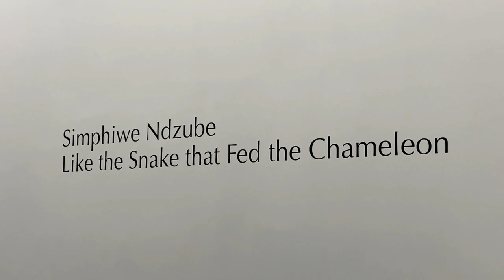SIMPHIWE NDZUBE AT NICODIM GALLERY